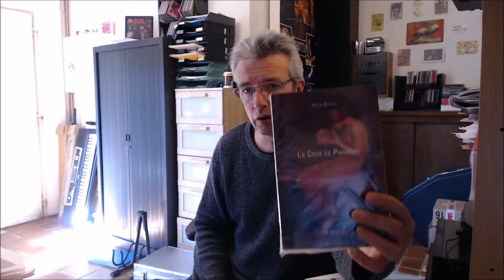Le Carnaval des Maudits l'interview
Auto interview pour la promotion de mon dernier roman Le Carnaval des Maudits, un thriller